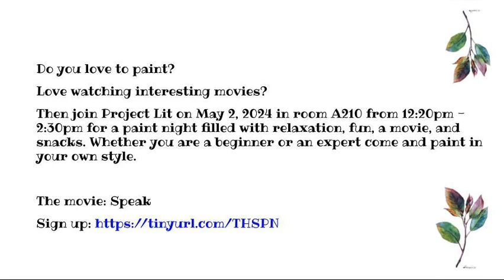4/30 Morning Announcements